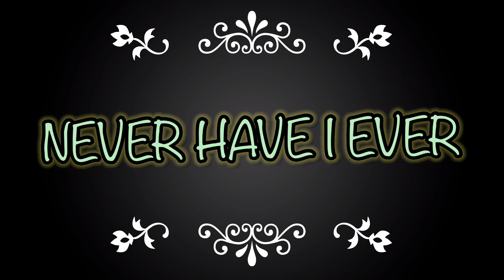🌟NEVER HAVE I EVER | w/Sister 🌟